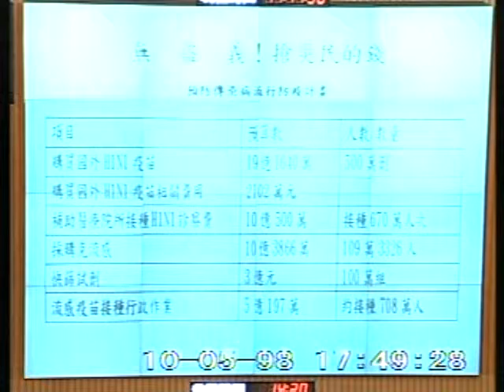2009-10-05 黃淑英 發言片段, 第7屆第4會期第3次會議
會議簡介: 第7屆第4會期第3次會議:邀請行政院院長、主計長、財政部部長及內政部部長列席報告「98至101年度莫

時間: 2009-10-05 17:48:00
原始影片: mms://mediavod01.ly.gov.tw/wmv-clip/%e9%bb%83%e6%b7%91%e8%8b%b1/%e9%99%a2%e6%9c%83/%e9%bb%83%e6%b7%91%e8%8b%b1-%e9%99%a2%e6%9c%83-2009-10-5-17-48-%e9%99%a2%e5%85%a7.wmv